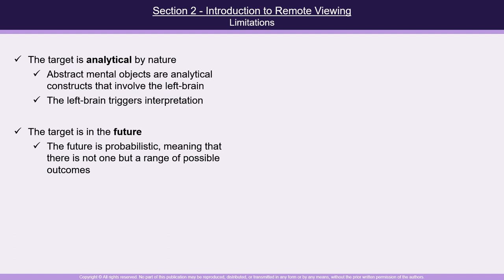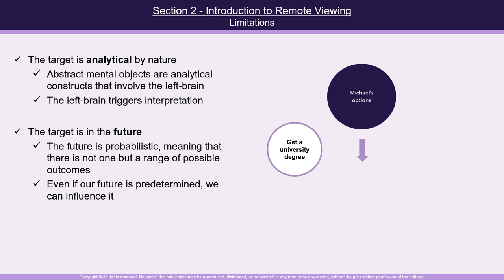Lecture 11: The Challenges of CRV: Understanding and Overcoming the Limits of Remote Viewing